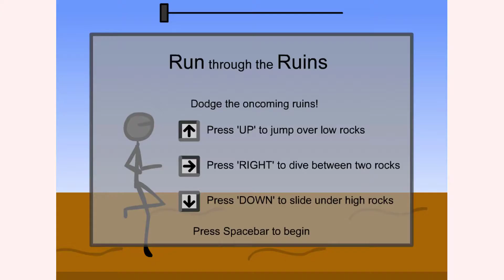How to play The Ninjacow Adventure World 3 game | Free online games | MantiGames.com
A tutorial video for Ninjacow Adventure World 3 gameplay